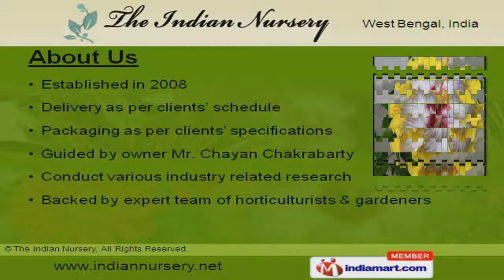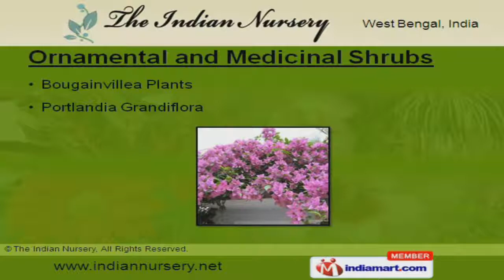Nursery Plants By The Indian Nursery, Howrah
Welcome to The Indian Nursery, Well-Known Cultivators of Nursery Plants. The company was established in the year 2008. We are backed by expert team of horticulturists and gardeners. Quality collection of nursery plants, Ability to serve multi location clients and effective gardening services make us the first choice of our clients. We offer a vast range of Fruit Plants, Imported Flower Seeds, Ornamental and Medicinal Shrubs. Our Fruit Plants are widely appreciated in the market. Ornamental and Medicinal Shrubs are one of the best in the market. Imported Flower Seeds offered by us are available at industry leading prices. We have gained tremendous expertise in providing Palm Plants. Our Flowering Plants are in huge demand across the global markets.